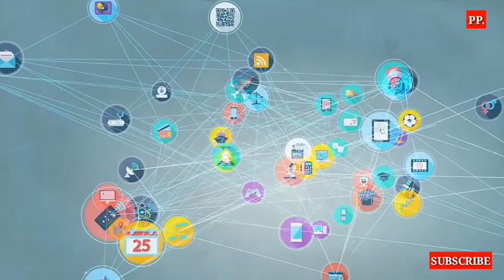5G NETWORK WITH TECHNOLOGY.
As the fifth generation of wireless technology, known as 5G, is expected to create the "network of networks"—which will deliver higher bandwidth and lower latency than ever before—mobile network operators (MNOs) will need to evolve in three fundamental ways:

With the vision of network technology continuing to evolve, CommScope’s experience and focus on progress can help you unlock the power and potential of 5G.